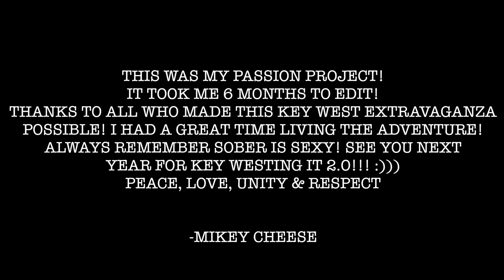Key West 2016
This video is about Key West!